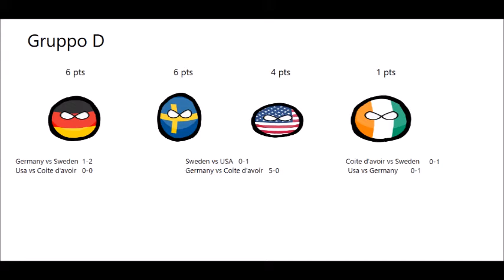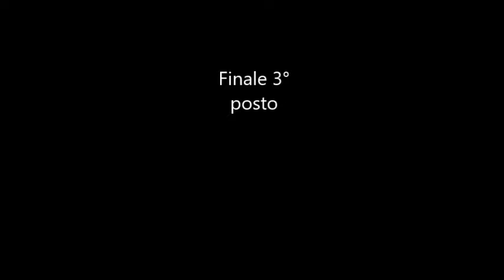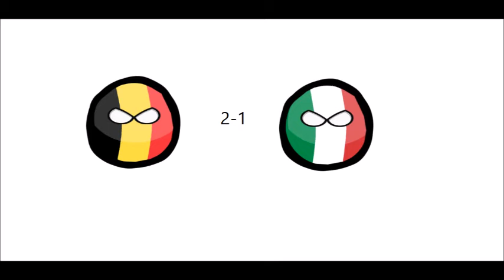32 nations tournament